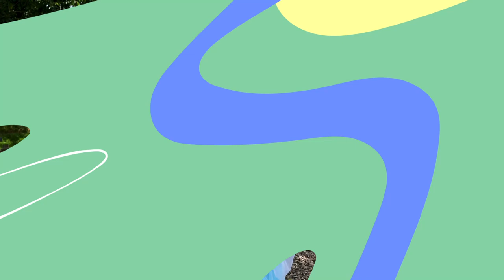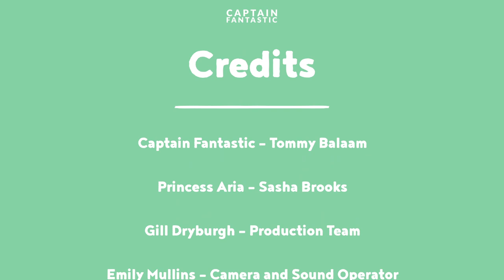Kids Fun Day At Bocketts Farm: Searching For A Superhero Sidekick - Ep 4 | Captain-Fantastic.co.uk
Join the adventure at Bocketts Farm Park, where Captain Fantastic and Princess Aria are on a mission - to find the perfect superhero sidekick! Will it be a courageous goat, a speedy rabbit, or perhaps a wise old chicken? There's only one way to find out!

In this fun-filled episode, we explore the farm, meet some adorable candidates, and learn fascinating facts about our animal friends. It's not just a day at the farm; it's an adventure into the heart of heroism! Who knew a superhero's best companion could be found on a farm?

Join Captain Fantastic and Princess Aria as they visit Bocketts Farm Park in an attempt to find a Superhero sidekick! Will any friendly farm animals have what it takes to become Captain Fantastic’s partner-in-crime? Oops, I mean, partner-in-world-saviour!

This video is about Fun Day At Bocketts Farm: Searching For A Superhero Sidekick - Ep 4. But It also covers the following topics:

Family Day At Farm
Superhero Sidekick Search
Fun Farm Adventures

Video Title: Kids Fun Day At Bocketts Farm: Searching For A Superhero Sidekick - Ep 4 | Captain-Fantastic.co.uk

✅  About Captain Fantastic Kids.

YouTube Series: Captain Fantastic Adventures, launched on Sat 16th September, 2023!

The UK’s Number 1 children’s entertainment company, Captain Fantastic, is excited to announce the launch of its new YouTube series: Captain Fantastic Adventures!

Captain Fantastic, his friends Princess Aria, Pirate Polly, and Dr. Zob have set out on a quest to uncover the best destinations for families and, frequently, to learn a fresh skill. Their escapades range from creating delectable chocolates and pizzas to delving into BMX, skateboarding, equestrian pursuits, rock climbing, and much more. Picture this series as a delightful handbook for families, overflowing with giggles, playful antics, and enlightening experiences.

We also provide in-person entertainment! Whether it be children's birthday parties, weddings, school events, fun days, nurseries, corporate events, or family gatherings, our Captain Fantastic children's entertainer will make your special day the best day of the year!